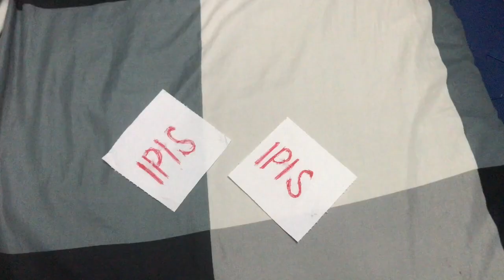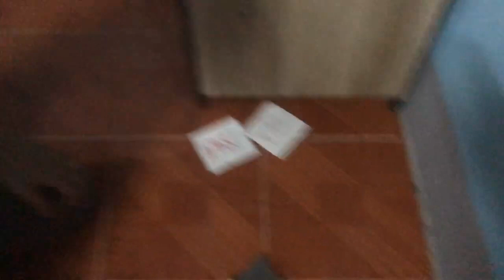Naloko na! Ipis Prank ni Misis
Nagood time ako ng asawa ko sa ipis na yan.